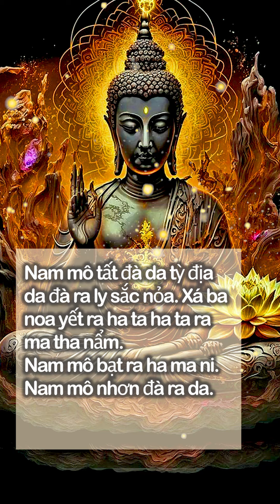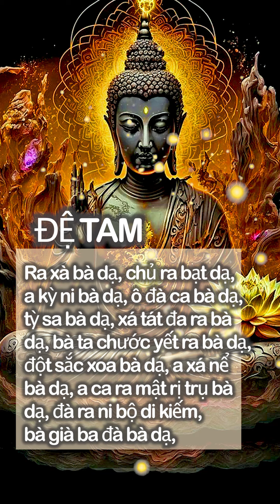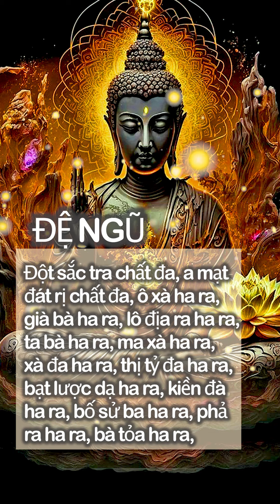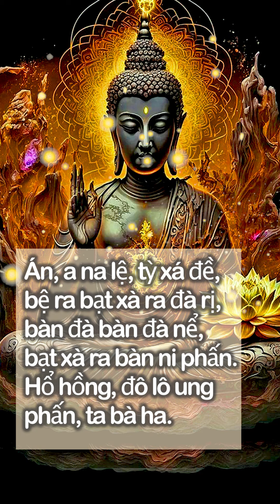MỌI ĐẠO GIÁO ĐỀU TRÌ TỤNG CHÚ LĂNG NGHIÊM - Shurangama Mantra